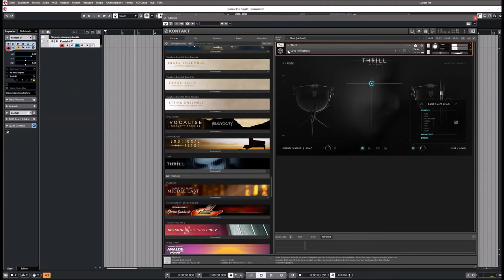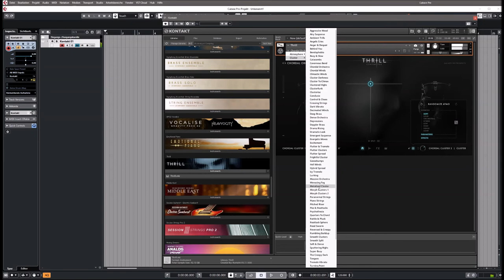Native Instruments | Thrill | Presets Preview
THRILL is a performance instrument for extraordinary dark, atmospheric sounds, clusters and hybrid textures.

THRILL is the ideal tool for exciting blockbuster soundtracks, games, sound installations or theater productions. The instrument features orchestral recordings and a hybrid sound design based on surround sound, processed instruments, voices, metallic sounds, synthetic drones, and other sound sources. Two types of sounds - atmospheres and tonal clusters - can be morphed and modulated with intuitive controls. The result is complex and dynamic layers of gripping intensity.